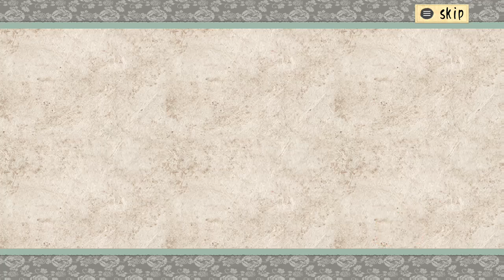Okami HD | "Lets PLAY!" | Episode 39 | Oni Island Ownage | Boss Fight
Time to mop "Nine Tails" and im not talking about the pokemon. The pokemon is based off of this japanese folk lore referenced in this boss fight.

(Credit to Capcom where it may be due)

EpicBongZilla "Killin' it Like Kefla Can"